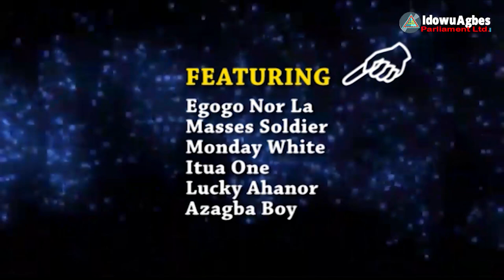EFE OSAYOMORE (EZUZU OBA 1) LIVE ON STAGE - LATEST BENIN MUSIC VIDEO